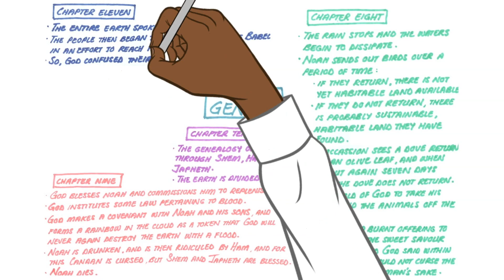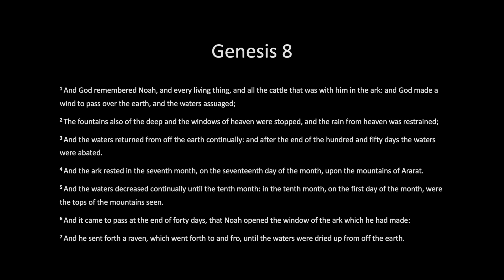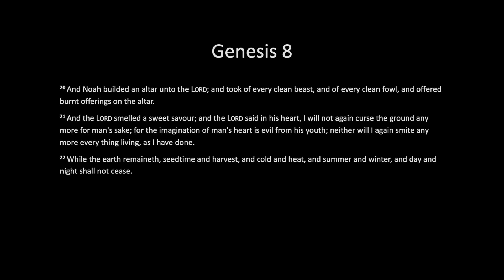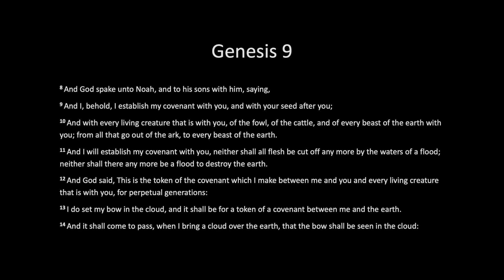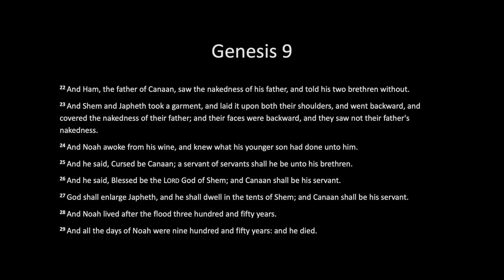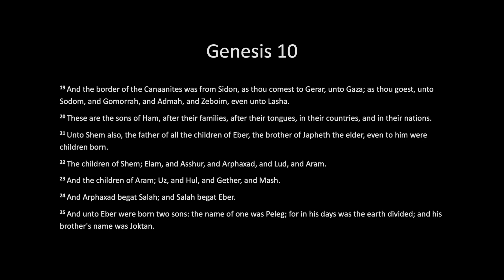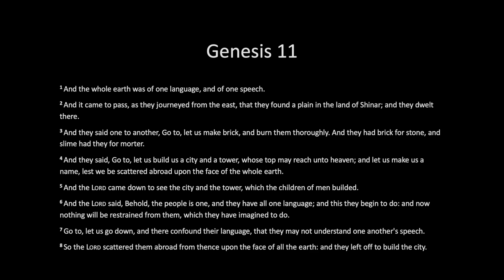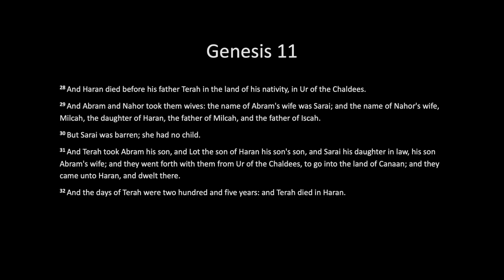Bible Reading: 3 January - Genesis 8-11